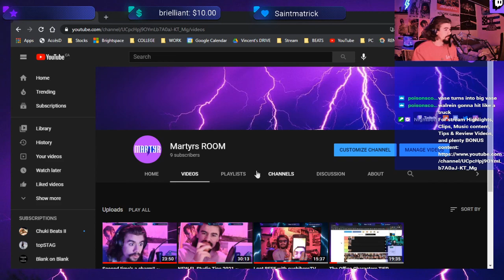NOW we got a TEAM!! ~ Stream Highlights ~ Pokémon XD #2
Stream Highlights from Daily LIVE stream over on Twitch.tv.

Pokémon XD: Gale of Darkness Playthrough.